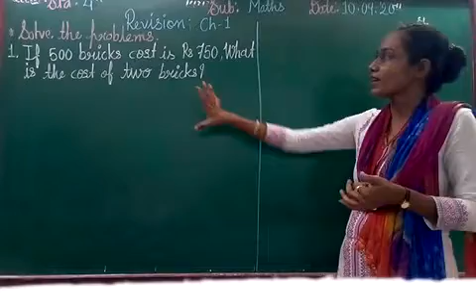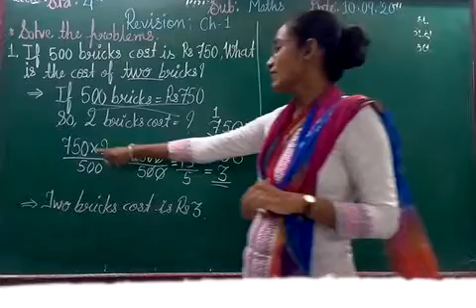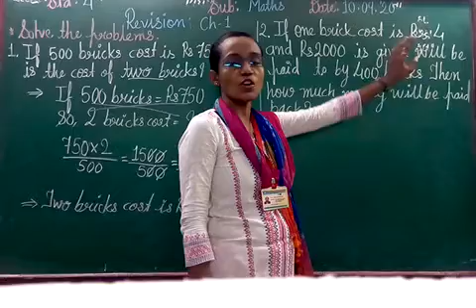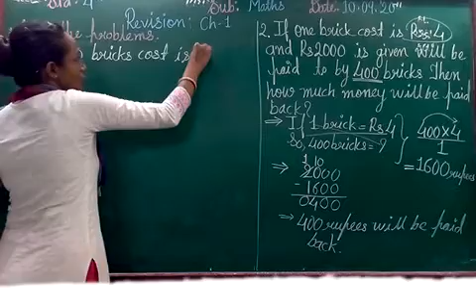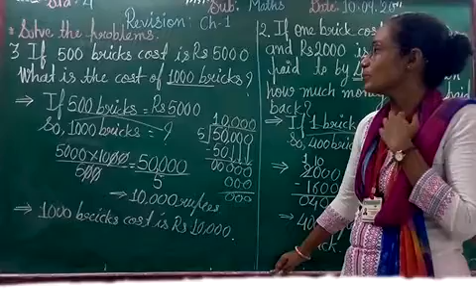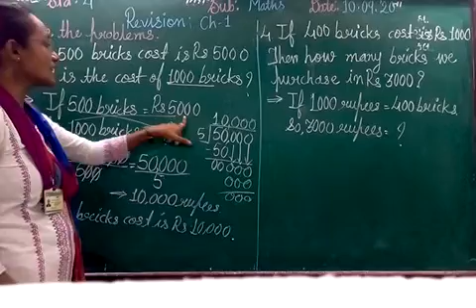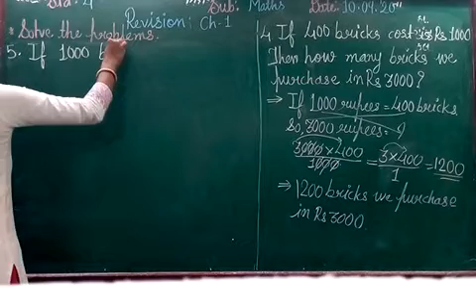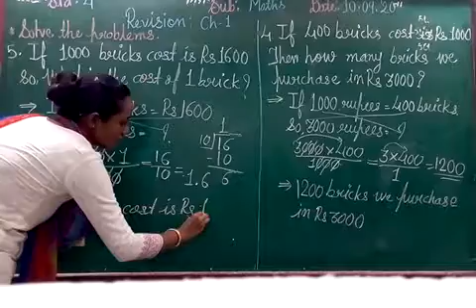ENG MED STD 4 SUB MATHS REVI CH 1 P 2